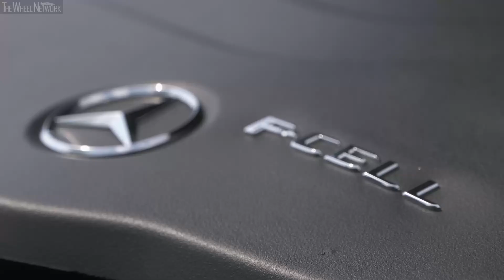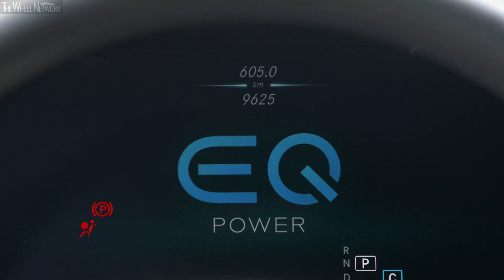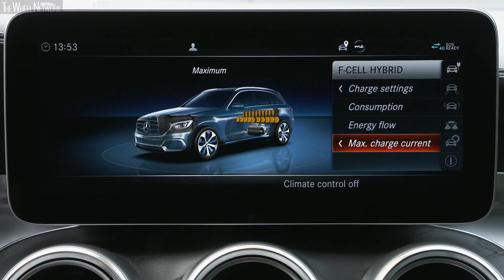2020 Mercedes-Benz GLC F-CELL | Selenite Grey | Exterior, Interior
Mercedes-Benz GLC F-Cell Specifications:
▪ Length/width/height/wheelbase - 4,671/2,096/1,653/2,873 mm
▪ Engine - Fuel-cell electric motor, hydrogen
▪ Electric range (battery mode) - 49 km

▪ Exterior colour – Selenite Grey
▪ Footage location – Frankfurt, Germany